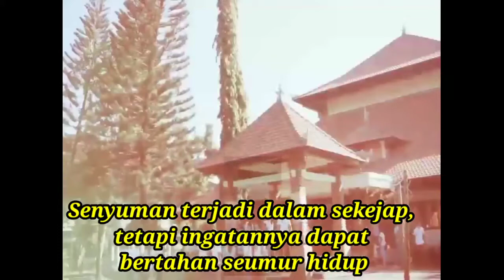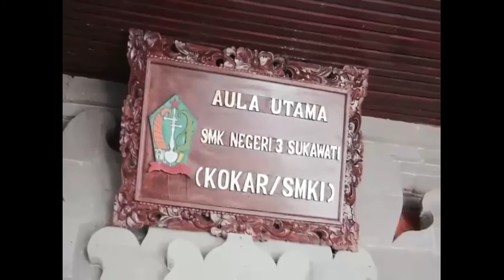Temu Kangen angkatan 2004 SMKI /SMK N 3 Sukawati